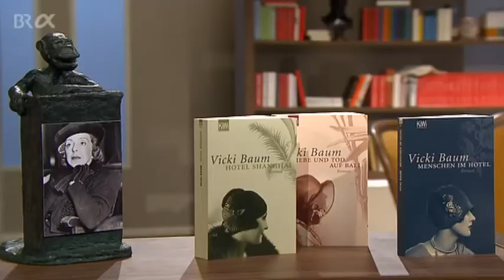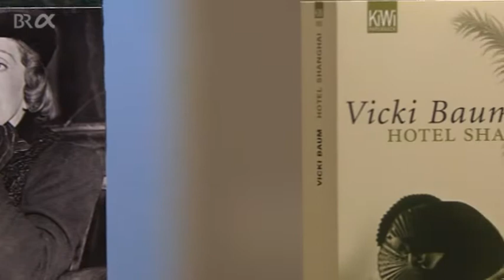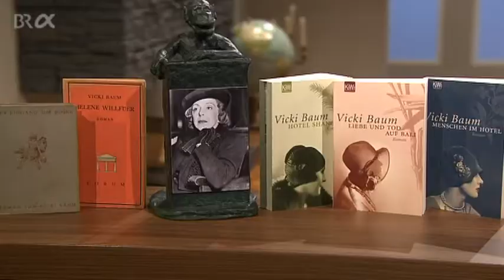Klassiker der Weltliteratur: Vicki Baum - "Menschen im Hotel" | BR-alpha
"Menschen im Hotel" - mit diesem Roman verbinden die meisten den Namen der Österreicherin Vicki Baum. Er trug den Untertitel: Ein Kolportageroman mit Hintergründen. Die Verfilmung mit Greta Garbo wurde mit dem Oscar ausgezeichnet.